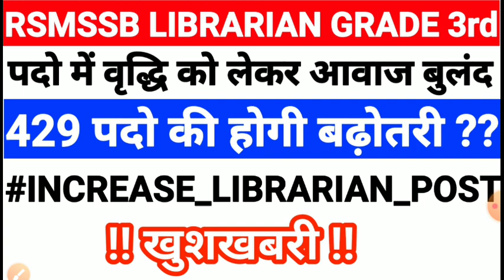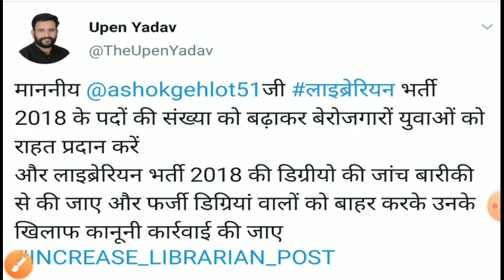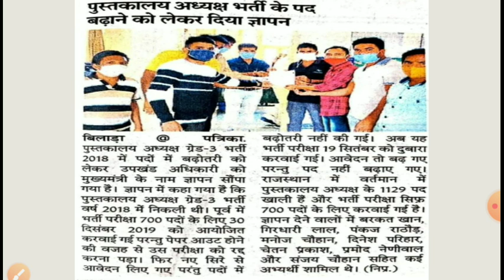RSMSSB LIBRARIAN GRADE 3rd Exam Update| RSMSSB LIBRARIAN GRADE III पदो में वृद्धि को लेकर आवाज बुलंद